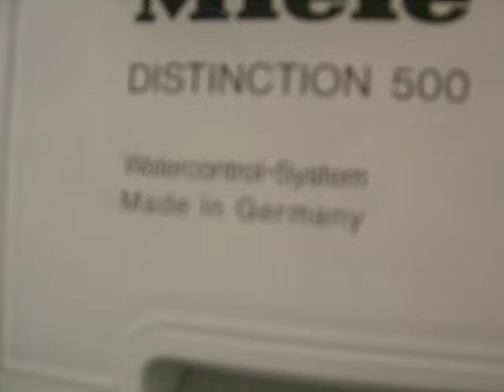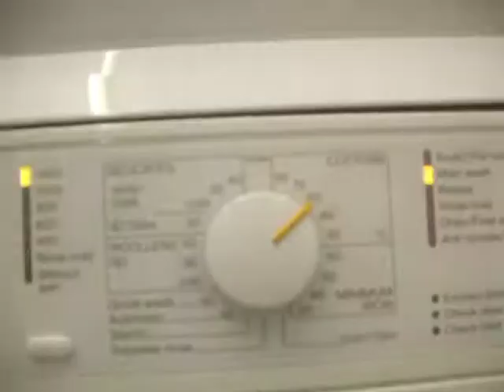when squirrel met boschlover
miele w508  on a rinse cycle using ariel active on a cottons 60 wash 1400 spin washing some towels